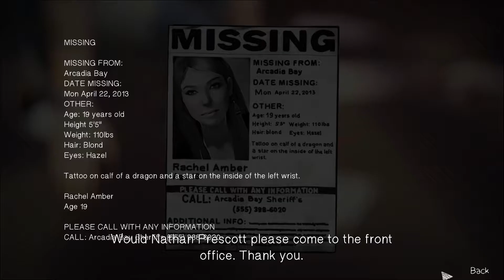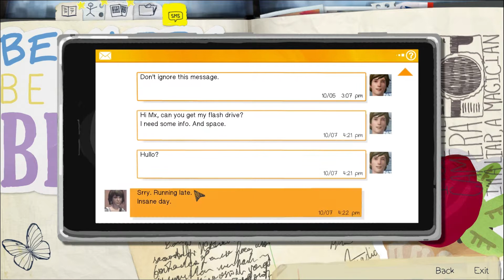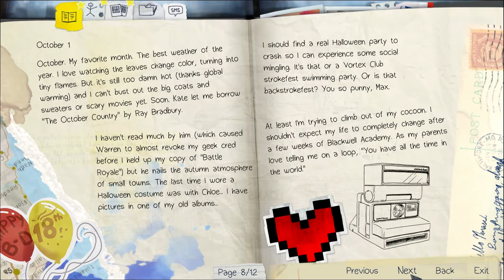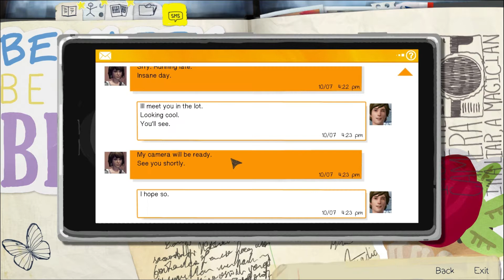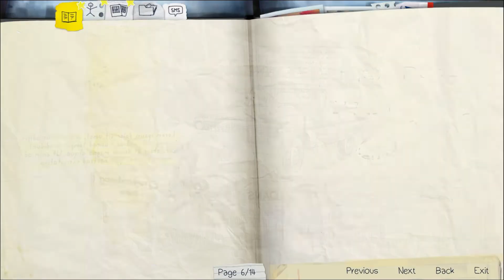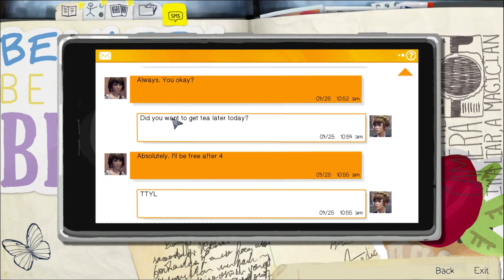Life is Strange på Värmländska. Avsnitt 2.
Tack för titten!

Spreadshirt: awesomecorgi.spreadshirt.se

Vill du skänka något som du vill bli av med på steam? En låda? Ett skin? Följ den här länken

Tack till Ebbe Waxin för ännu en fantastisk avatar!
Och stort tack till Ufosxm som har renderat och putsat introt!